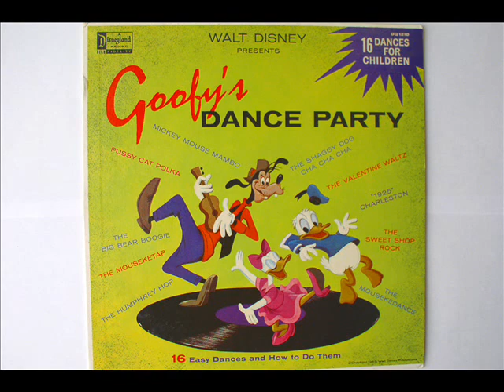The Shaggy Dog Shag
From the album "Goofy's Dance Party" on Disneyland Records, released in 1959.